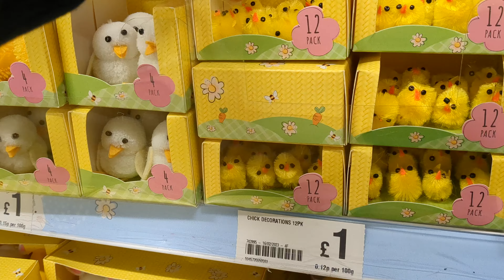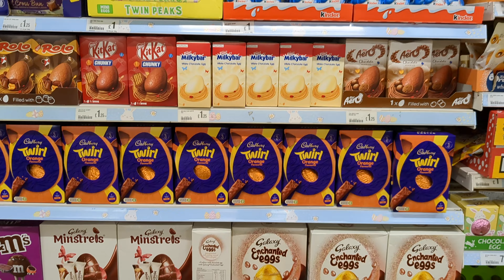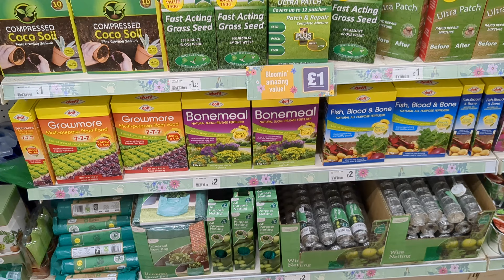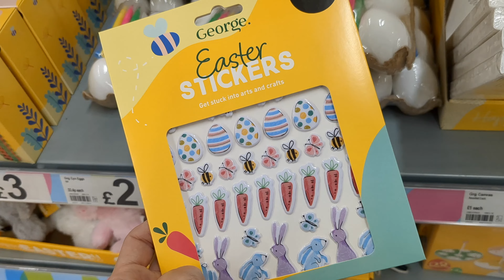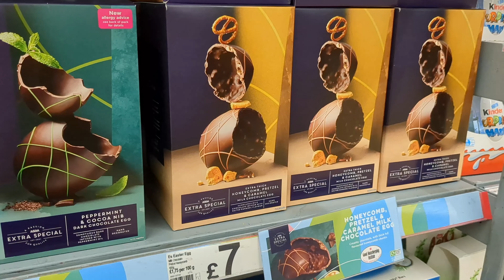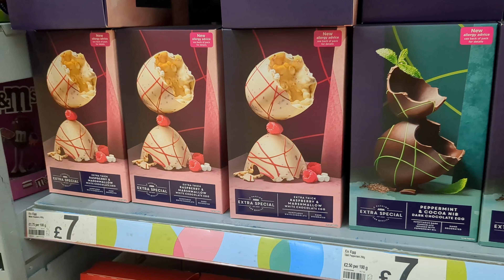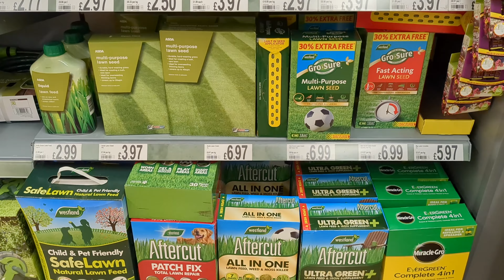9 MINS 💷 ASDA to POUNDLAND🐣 EASTER to 👩🏻‍🌾GARDENING SPRING 2023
A quick walk in ASDA and Poundland Gardening Section.

✨4K is available on computer/tablet/TV

00:00 Poundland Easter
03:04 Poundland Gardening
05:37 ASDA Easter
07:50 ASDA Gardening

I will keep spending more time and places to expand my daily walk channel.